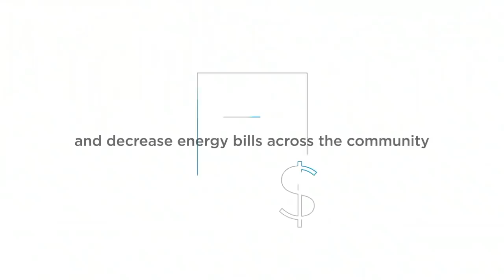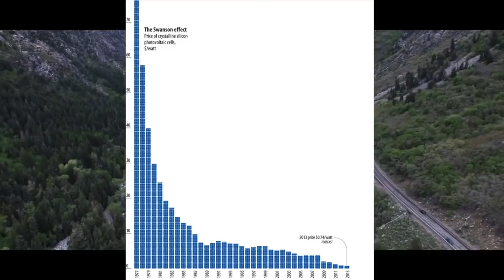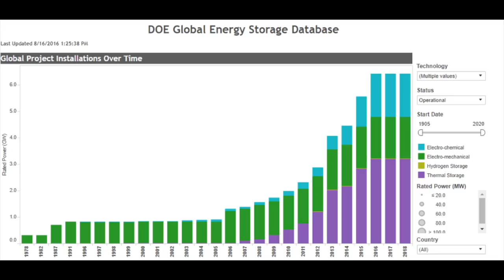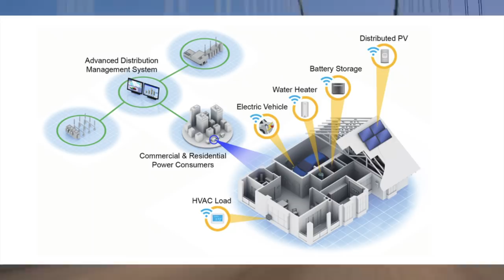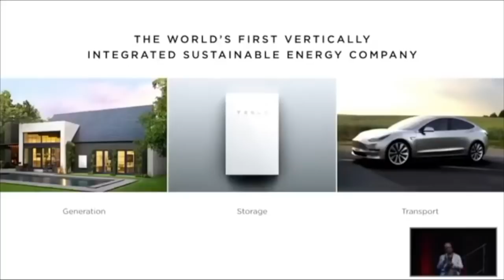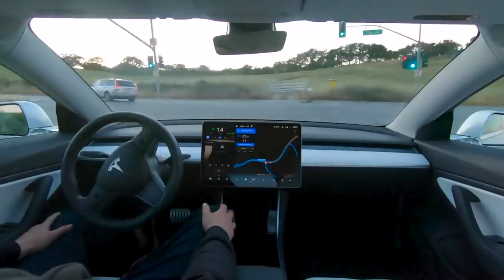Tesla's Secret Plan: Virtual Power Plant Deployment Worldwide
Many investment analysts regard Tesla as a vehicle business, but the truth is that the potential for Tesla lies in sustainable energy. In this video, I discuss why Elon Musk says that Tesla's energy segment of its business will be larger than its vehicle business through Tesla's Virtual Power Plant.